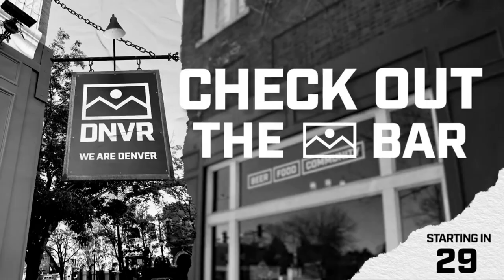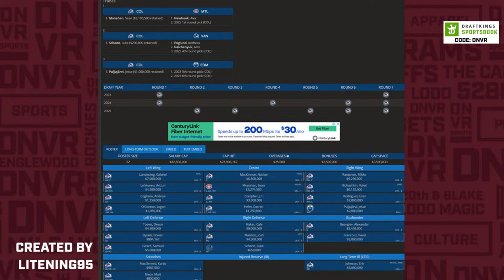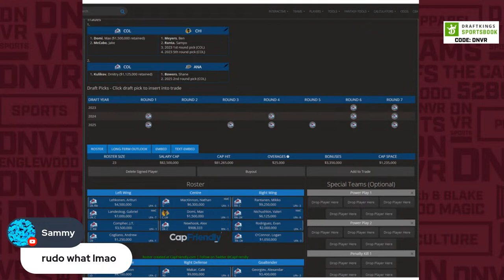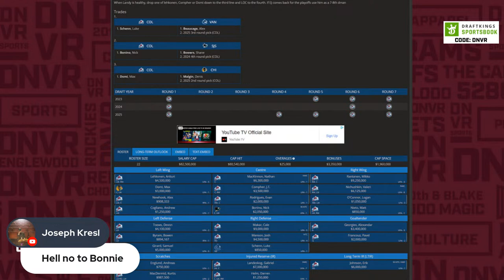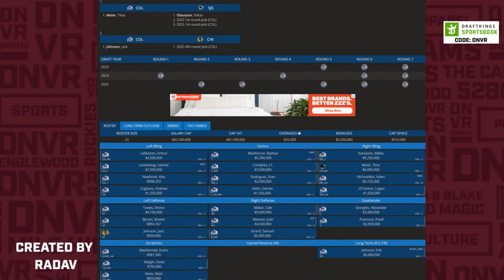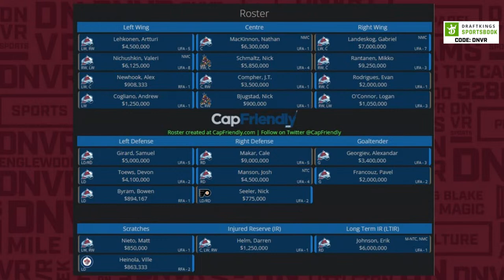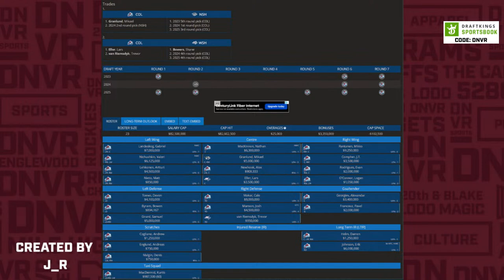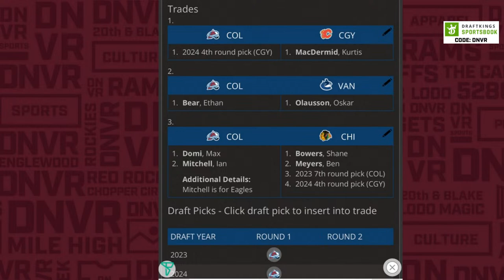DNVR Avalanche Podcast: The craziest Avalanche Trades of Roast My Roster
If you were the GM of the Colorado Avalanche, what trades would you make before the trade deadline? Join Rudo, Jesse, and AJ for as they roast rosters with trades including Timo Meier, Max Domi, Mikael Granlund, Sean Monahan, and more on the DNVR Avalanche Podcast.

Intro-  0:00
Sam Reinhart for Olausson and Clurman- 5:00
Sean Monahan for Alex Newhook- 10:23
Patrick Kane for McDermid and Malgin- 17:50
Rudo's Roaster- 23:16
Max Domi for Denis Malgin- 31:21
Timo Meier for Olausson- 36:20
Alex Turcotte for Pavel Francouz, Ben Myers and Evan Rodrigues-  39:50
AJ's Roaster- 43:53
Lars Eller for Shane Bowers- 54:40
Timo Meier for Foudy- 1:00:00
Stand Pat- 1:03:48
Meghan's betrayal- 1:05:40
Superchats- 1:13:30